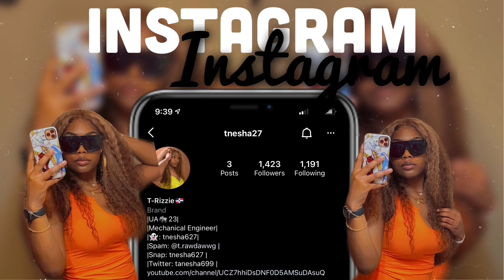PRETTYLITTLETHING TRY ON HAUL| VACATION EDITION| PLT SHAPE | PLUS SIZE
HEY FOLKS!

Helpful Time Stamps:
0:00 Introduction
0:37 Lil Update
3:44 Set
5:21 Tarzan Dress
7:02 Blue Halter Top Dress
7:58 Lime Green & Purple Dress
9:16 Sunset Dress
10:47 Lime Green Dress
12:04 Surprise.

This is my very first prettylittlething clothing haul video! This video is for my tall thick gurls, 5'10 and 200+ club! Everything is shape 14!. This is a old haul from summer 21.  I got a few more on the way and a surprise vlog coming up! Any questions and/or comments you wanna say, state them below. What would you get? What's the vibe? Is it giving?? Have y'all ever ordered from here? If so, what's your experience?  WHOLE LOTTA FATHEAD SHIT!!! GANG!

They always have sales going on,  if they are out of stock just keep track of it.!

13k views! Thank you so much guys!! SO EXCITED OMFG!! I APPRECIATE EVERYBODY!!

Thanks!